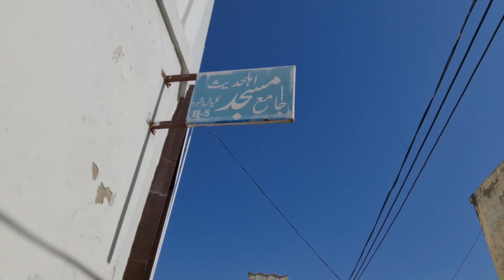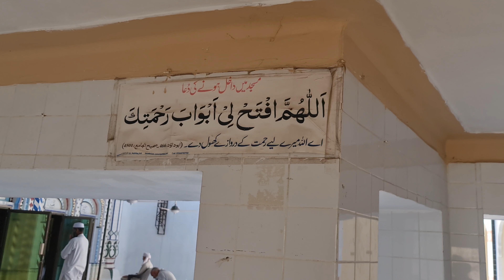Jummah Kareem | Mirpur Kalyal Shero masjid | Cycle Pe Sair | Jummah humare gain ke Masjid mein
The Cycle Pe Sair Team visit the local village mosque in Mirpur Kalyal Sheru

Please support channel Mohammed Ateeq Anwar

For educational videos visit

Facebook - cycle pe sair Facebook page
Instagram - cycle pe sair